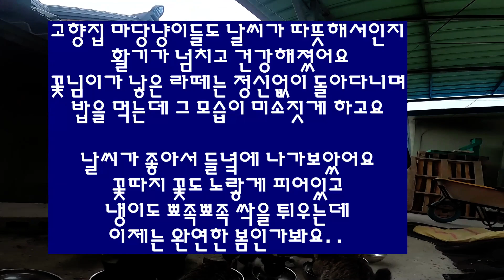쫌 돌아댕기지마 정신없어/봄맞이하는 길냥이들/냉이캐기와 보리밟기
고향집 마당냥이들도 날씨가 따뜻해서인지
활기가 넘치고 건강해졌어요
꽃님이가 낳은 라떼는 정신없이 돌아다니며
밤을 먹는데 그 모습이 미소짓게 하고요.

날씨가 좋아서 들녘에 나가 보았어요
꽃다지 꽃도 노랗게 피어있고
냉이도 뾰족뾰족 싹을 틔우는데
이제는 완연한 봄인가봐요...